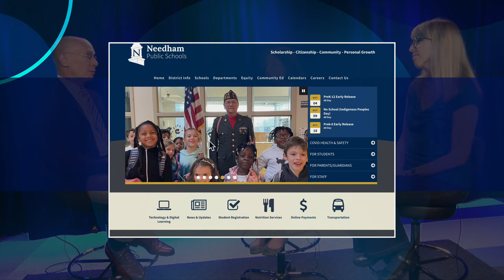10 Minutes with Needham School Committee Members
Dr. Dan Gutekanst speaks with Andrea Longo Carter and Elizabeth Lee, who respectively hold the positions of Chair and Vice Chair on the Needham School Committee, to delve into the current developments within and surrounding the district.